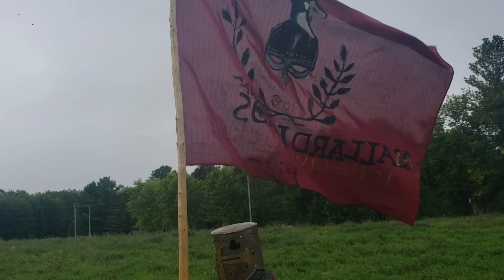Building our 20 Foot Trebuchet (Part 2)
I am sorry to days video is short next one will be longer hope you poeple like it and tell me what you think sorry there 3 parts now

Long live SirDuckingham
 Long live Mallardlands
  Waaaaa be Praised